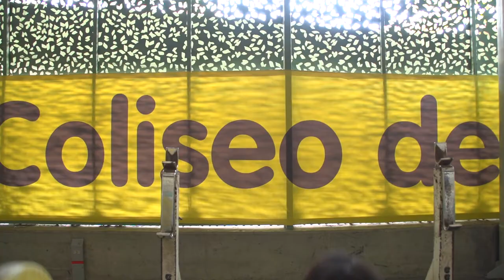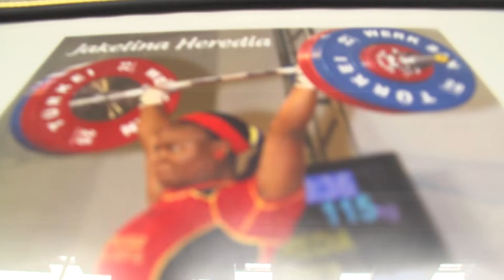Jackeline Heredia Pesista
Existen unos seres humanos llamados “Deportista de alto rendimiento” que su vida y sus energías son usadas para practicar un deporte. Todos los días de la semana, mañana y tarde, hasta que sean campeones o algo cerquita de eso.

Estos sobre humanos, que ponen su cuerpo lo más fuerte posible, tienen un gasto energético diaria muy grande. Por eso hoy le quisimos hacer un perfil a una levantadora de pesas. Con ustedes Jackeline Heredia.